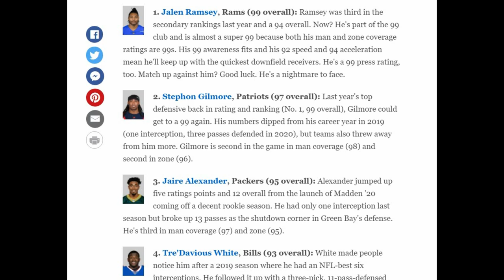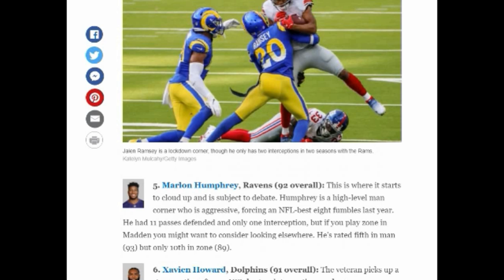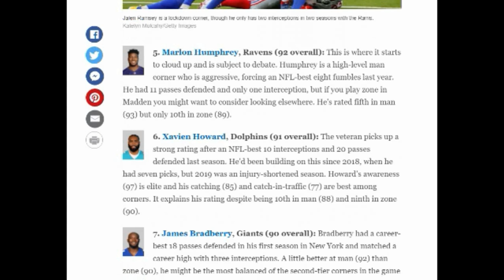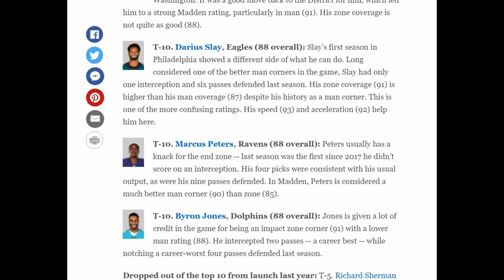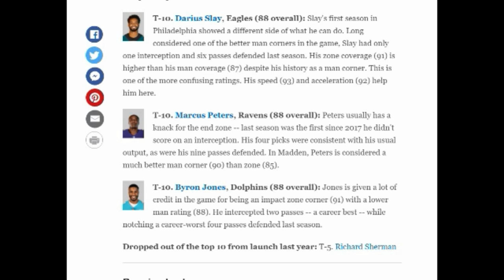📈OFFICIAL MADDEN 22 PLAYER RATINGS & REACTION📉! Top 10 Safeties, Cornerbacks & a New 99 Club Member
Madden NFL 22 Official secondary player rating are out and these are the Top 10 Safeties and cornerback ratings in madden nfl 22!

0:00 intro
0:50 madden 22 safety ratings
4:12 madden 22 cornerbacks

NFC NORTH
LIONS COMING SOON

NFC SOUTH
FALCONS COMING SOON

AFC EAST
BILLS COMING SOON
JETS COMING SOON

AFC NORTH
BROWNS COMING SOON

AFC SOUTH
COLTS COMING SOON